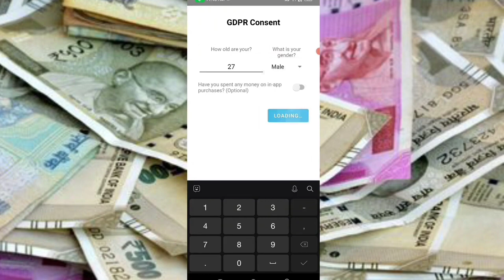Today New Campaign Loot Offer 50₹+50₹+50₹ Instant Paytm Cash || Tasks💰Campaign BUG|| New Paytm app